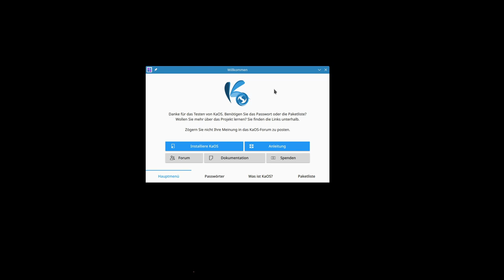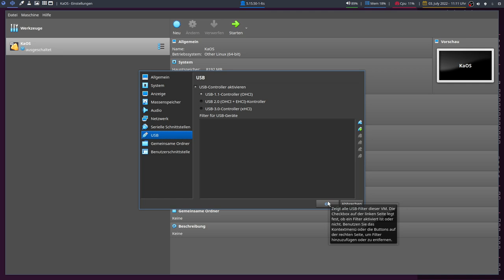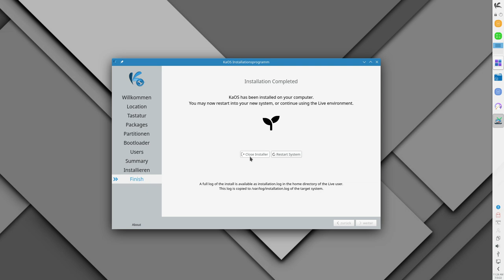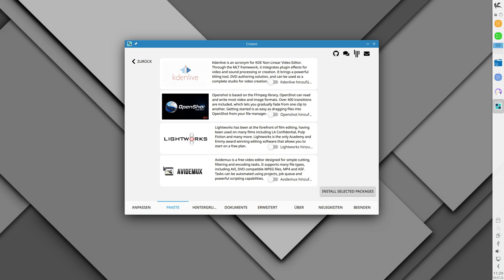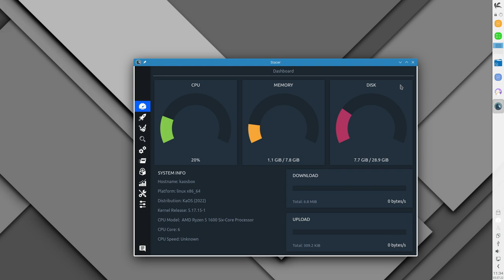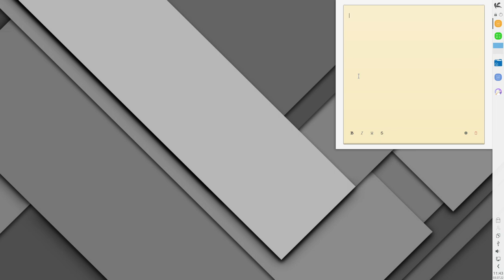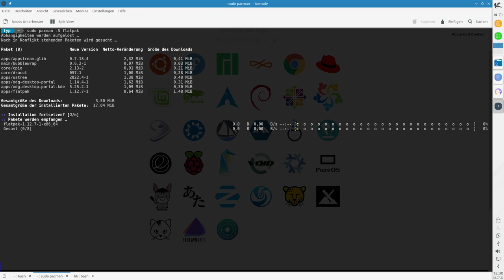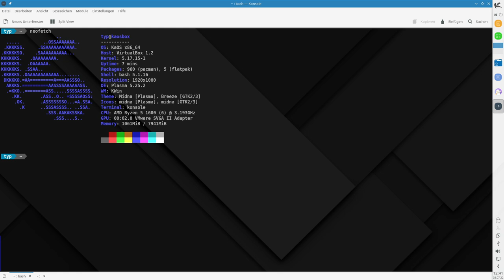Das pure Chaos - KaOS 2022.06 - SonntagsOS - 48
Matrix-Chat-Server

So'n Typ installiert:  KaOS 2022.06 mit KDE Plasma 5.25.2

Bei der Umstellung von proprietären Betriebssystemen auf Open-Source-Optionen (Linux-basiert, BSD-basiert, Solaris-basiert) geht es in fast allen Fällen darum, Freiheit und Auswahl zu wollen. Aber sollte ein solches Betriebssystem oder eine solche Distribution nicht einige Entscheidungen darüber treffen, was seiner Meinung nach am besten passt? KaOS sieht in dieser Hinsicht einen Mangel an Fokus. Um die bestmögliche Qualität der Distribution zu erreichen, muss ein Fokus darauf gelegt werden, sicherzustellen, dass der Benutzer das bestmögliche Ergebnis für jede getroffene Wahl erhält. Es ist schlichtweg nicht möglich, alle und jedes zu paketieren, um perfekt für jede Desktop-Umgebung oder jedes Toolkit zu funktionieren.
Auswahl

KaOS hat sich dafür entschieden, den Linux-Kernel als Basis zu verwenden (obwohl der Illumos-Kernel ständig getestet wird und ein zukünftiger Wechsel erwünscht ist). Nach dieser Wahl ist die beste verfügbare Paketverwaltung, die flexibelste Art der Paketerstellung und der Repository-Wartung pacman/makepkg für eine Rolling-Distribution wie KaOS. Was die Desktop-Umgebung betrifft, so wird es nie eine Änderung geben, egal ob sie auf Linux oder Illumos basiert, KDE wird die Wahl sein, Qt das Toolkit. Mit diesen Entscheidungen wurde im April 2013 mit dem Paketaufbau für diese unabhängige Distribution begonnen. KaOS ist eine build from scratch Distribution, jedes Paket in jedem Repository wird von und für KaOS erstellt. Bis Juli 2013 wurde das ursprüngliche Ziel von rund 1500 Paketen erreicht.

In diesem Video installiere ich KaOS, was mich in Realität ca 3 Stunden gekostet hat, da es immer wieder Probleme mit der virtuellen Maschine gab. Des weiteren schauen wir uns an, was alles so vorinstalliert ist und wie man Sachen installiert und das System updated. Pacman wird als Paketmanager verwendet, und 'kcp' als Helper für die Installation der Community Pakete. Da sich Spotify nach der KCP-Installation nicht starten lässt, weiche ich letztendlich auf Flathub aus.